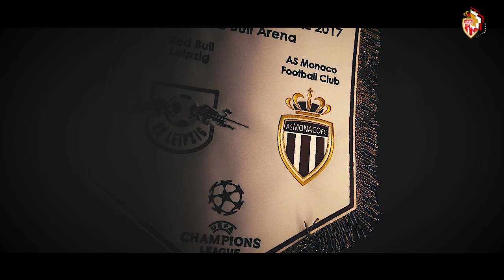Nouvelle campagne européenne ! - AS MONACO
Après une magnifique demi-finale la saison passée, l'AS Monaco débute une nouvelle campagne en Champions League ce mercredi soir face à Leipzig (20h45). Trailer.